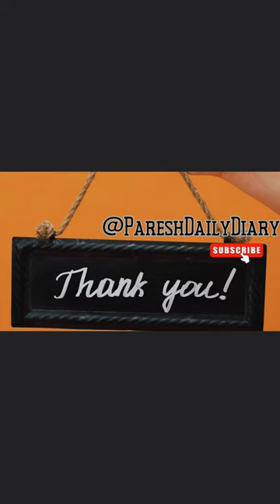February 19th: A day filled with joy and love for our little family (👨🏻‍👩🏻‍👦🏻‍👦🏻) 💖✨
🎉Welcome to my luxurious dream home:

Dear God, first and foremost, thank you for all your blessings. After three years of perseverance and overcoming numerous challenges, we have finally completed our luxurious home. It's truly a masterpiece, adorned with three beautiful rooms of varying sizes 1. Big size for mine brother, 2nd one for mine mama and papa, and last one for me as small child at home 😊, a stunning hall, a cozy kitchen, a welcoming dining room, a luxurious master washroom, and an inviting front hall. We are beyond grateful for this incredible achievement.